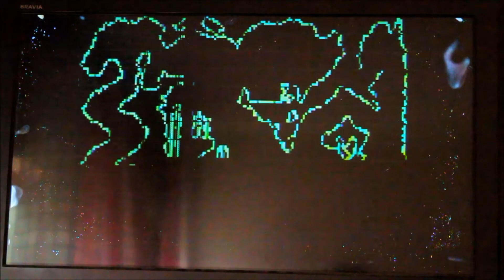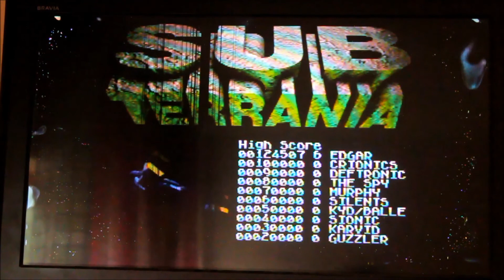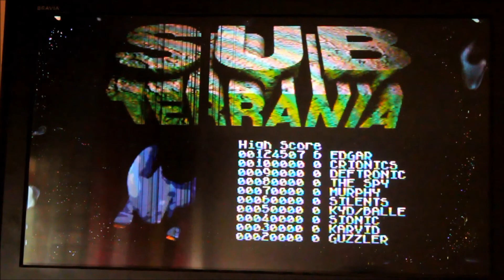Mini Gameplay of Sub-terrania for the Sega Genesis/Megadrive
Well my friends here is a Mini Gameplay of Sub-terrania for the Sega Genesis/Megadrive and yeah it's 8 months since the last Sega Genesis review which was Sonic The Hedgehog so yeah but it's time to go back to review more Sega Genesis since the last couple months I start getting back go get Sega Genesis Games and the first game I recover is Sub Terrania which I did a video about that game.

Anyways Like I said before this  Mini Gameplay  since I been practicing on the game but I'm still far from to get better at it.

PS: By the way I'm still using the old sony lcd tv since my Panasonic crt tv still in repair and  the new sony crt still haven't arrived yet.